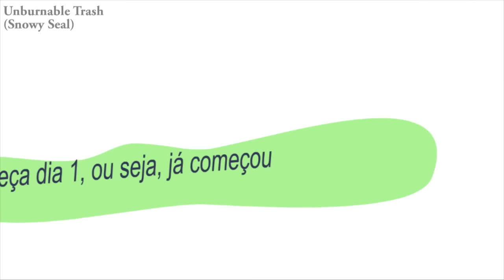Volta às aulas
Aulas começando mais cedo é bem trist

Audio: triggered lava girl